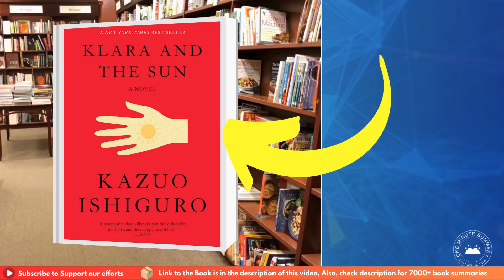Summary of "Klara and the Sun" by Kazuo Ishiguro | Book Summaries | One Minute Summary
Discover the intriguing world of "Klara and the Sun" by Kazuo Ishiguro. Join us as we explore the story of Klara, an artificial friend, and her journey through themes of love, sacrifice, and the ethics of AI. Don't miss this thought-provoking summary!

Happy reading! 📚✨